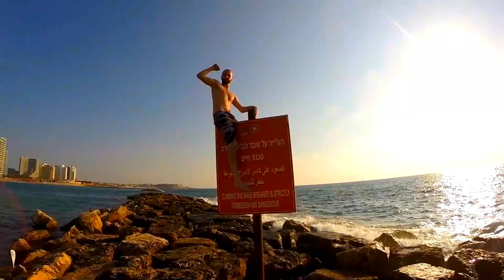Tel Aviv lifestyle 2016 by gopro 3 plus